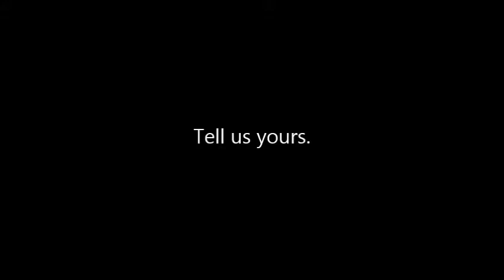What tells your Immigrant Story?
Do you have an immigrant story?  Do you have an object that tells that story?  Consider sharing that story with us.

immigrantstories.umn.edu